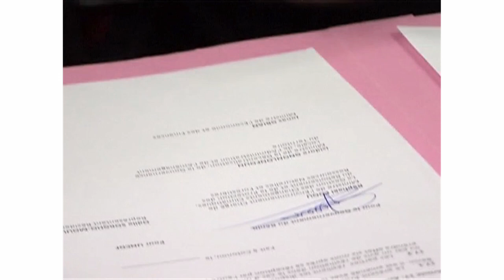LoCAL - UNCDF Benin MOU Signing November 2013 - Images credit to LC2 TV, Benin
This video contains press statements by Odile Sorgho Moulinier, the Benin UNDP Resident Representative, Isidore Gnonlonfou, the Minister of Local Governments and Raphael Edou the Minister of Environment and Climate Change of the Government of Benin, on the occasion of the signing of the Memorandum of Understanding with the UNCDF LoCAL Facility.
The LoCAL Programme aims to promote climate change resilient communities by increasing financing for and investment in Climate Change Adaptation (CCA) at the local level in least developed countries, thereby contributing to the achievement of the Millennium Development Goals (MDGs), particularly the specific goals of poverty reduction (MDG1) and environmental sustainability (MDG7). It does this by reinforcing local government financial delivery systems, with Performance Based Climate Resilient Grants.